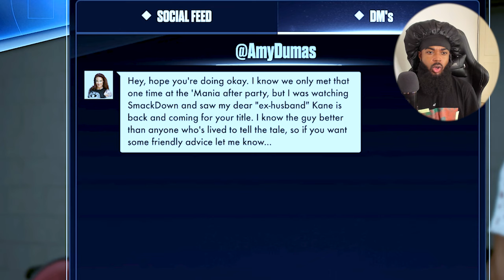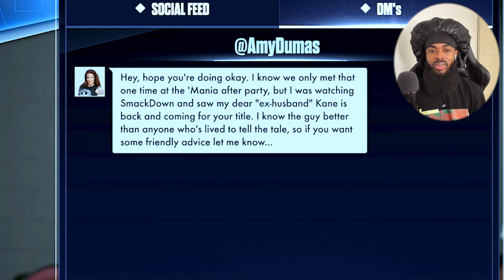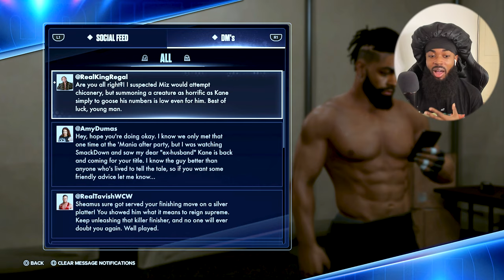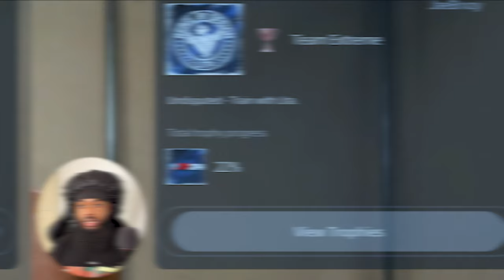the red monster returns. | WWE 2K24 Gameplay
On WWE 2K24 MyRISE Kane returns & challenges Jae Leon for the WWE Universal Championship in a Casket Match!

WWE 2K24 is an upcoming professional wrestling sports video game in development by Visual Concepts and to be published by 2K. It will mark the tenth instalment under the WWE 2K.